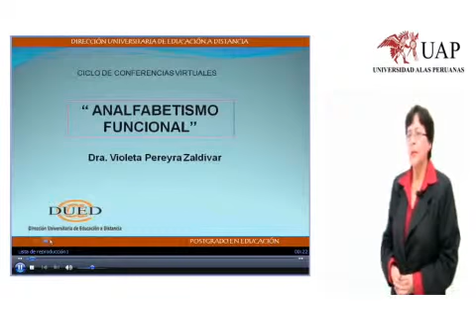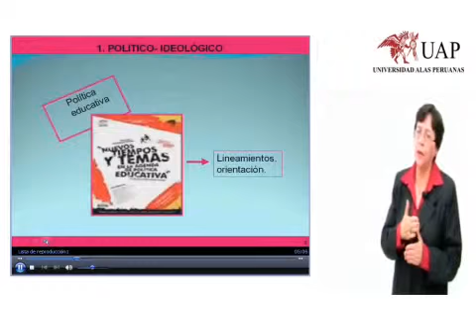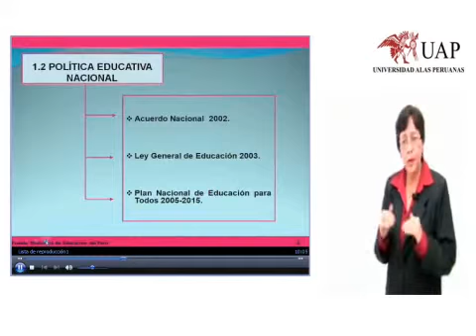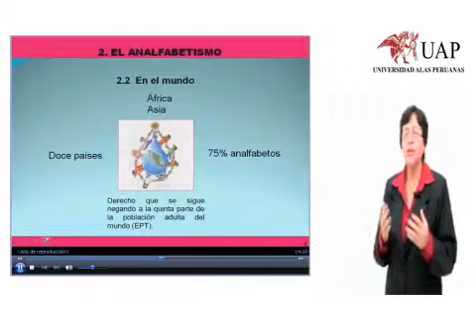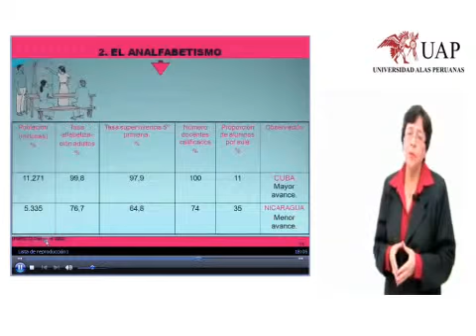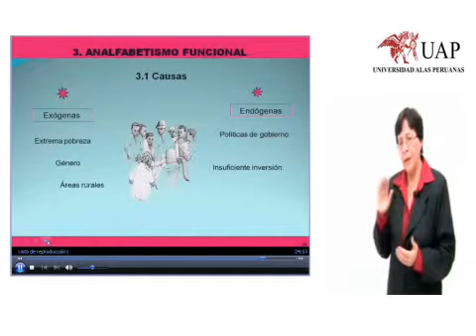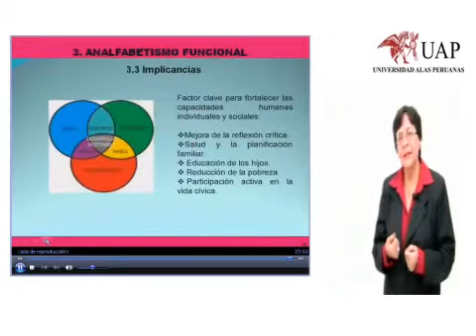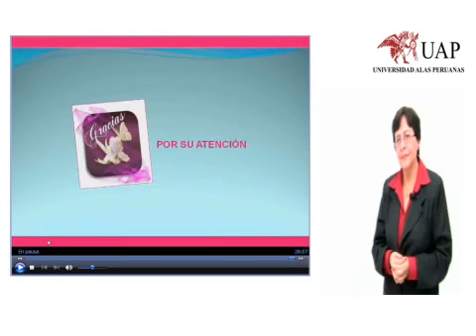Analfabetismo Funcional Video